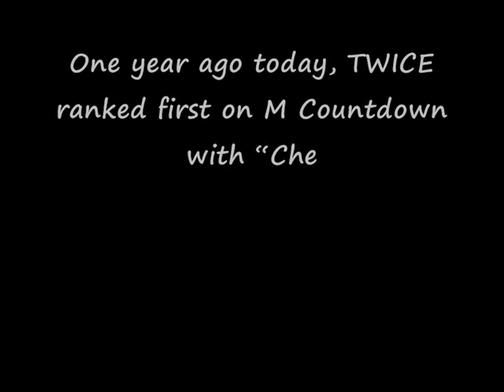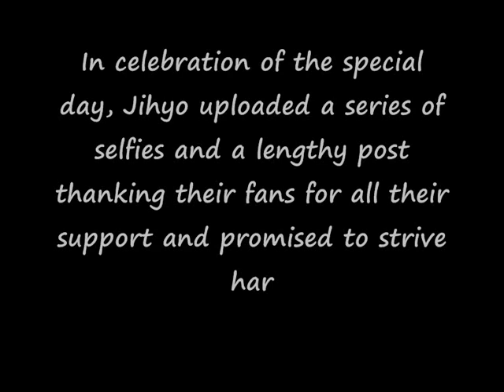This Is How Jihyo Celebrated TWICE’s Anniversary Of First Win